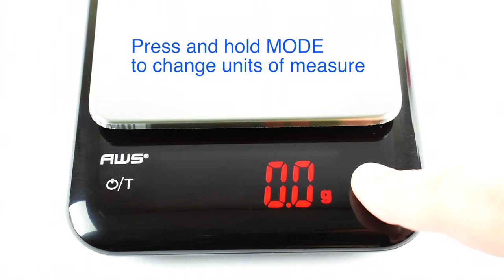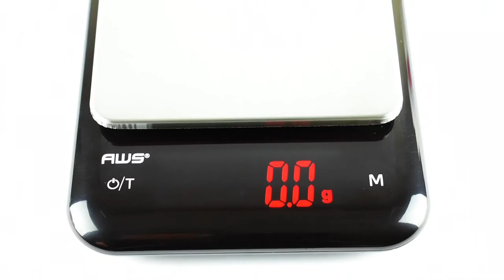American Weigh Scales KF-5KG Versatile Digital Scale (weighing coffee doses, espresso yields)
The AWS KF-5KG is a very versatile scale that is ideal for use with most brewing apparatus, or simply weighing coffee doses, espresso yields, or even kitchen use on a daily basis. It is a high precision scale with 5kg capacity and weighs in 0.1g increments. It comes with a USB charge cable for recharging, eliminating any need for batteries. Tares efficiently and responds quickly to weight change despite is small footprint (6.69 inches by 5.11 inches).

It comes with a protective storage shield that doubles up as a weighing bowl.

Features:
- Digital kitchen scale with large stainless steel platform, measuring 4.52 by 4.52 inches
- Bright backlit LCD screen is easily readable even in low light conditions
- Soft touch function
- Measurements units in g/lb/oz
- Operation buttons include an on/off switch cum tare function and mode function